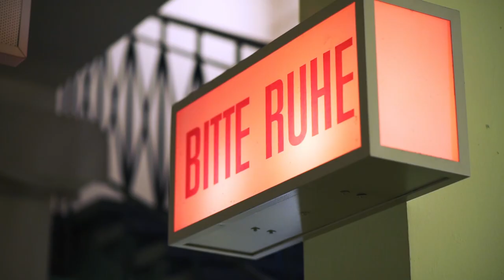It’s quite amazing really!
"First tour I did with the European Union Youth Orchestra was in 2015. I was looking to expand my horizon and I cannot think of any more enriching experience I’ve had compared to the EUYO on the same level. It’s quite amazing really!" says Elias Lassfolk about his time with the EUYO.
We can't wait to meet our new 2021 members very soon!